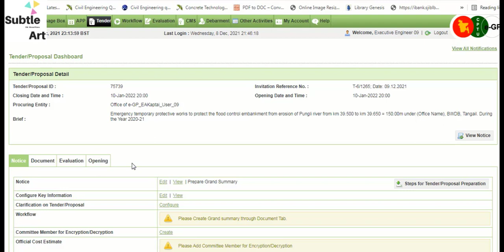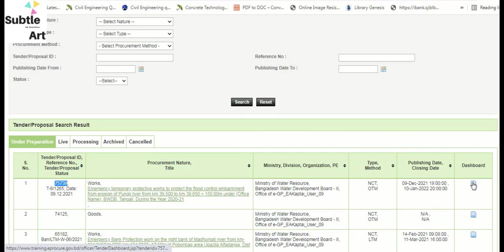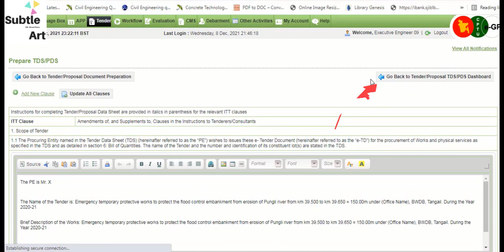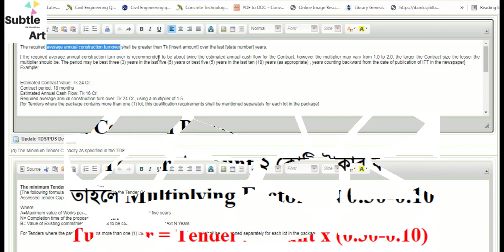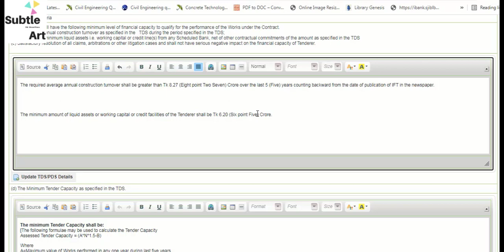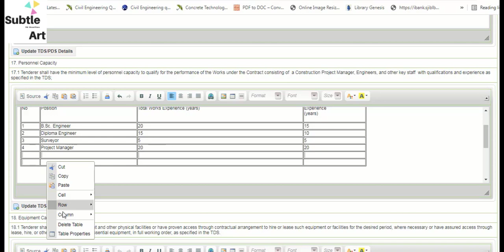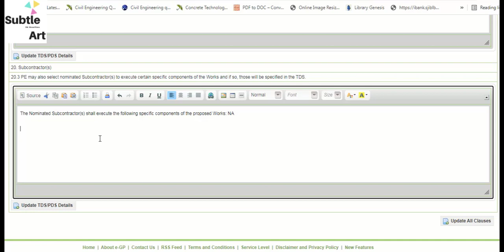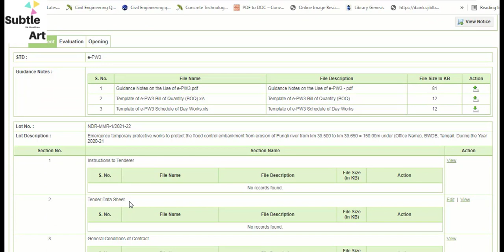e-GP-4: কিভাবে TDS প্রস্তুত করবেন? Preparation of Tender Data Sheet by Subtle Art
Tender Data Sheet (TDS) is the most vital part which describes the Tenderers/Contractors responsiveness to compete the bidding process in Electronic Government Procurement (e-GP) systems. PE (Procuring Entity) or the PE User should be very cautious to set the Qualification Criteria described in TDS.
TDS (Tender Data Sheet) briefly describe the PE (Procuring Entity) details, source of funds, description of works, experience criteria and qualification criteria as follows;
The average annual construction turnover shall be equal to Tender Amount multiplying by (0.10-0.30) for Tender value less than 2 crore and Tender Amount multiplying by (1.0-2.0) for Tender value Greater than 2 crore.
The minimum amount of liquid assets or working capital or credit facilities of the Tenderer shall be 70% t0 80% of Tender Amount.
The minimum Tender Capacity shall be;
Tender Capacity = A * N * 1.50 - B
  Here,
 A = Maximum value of works in any one year during the last 5  (Five)         years.
 N = Number of years required to perform the assigned work.
 B = Value of On-going works
The amount of Performance Security shall be 5 (five) percent of the Contract Price.
TDS also describes the Personnel Capacity, Equipment Capacity and JVCA requirements.